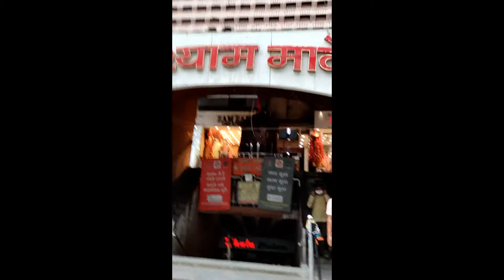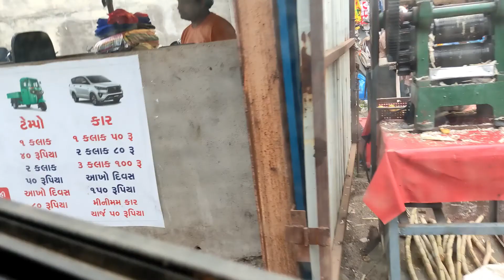asia biggest textile market // begum wadi // at // Surat // Gujarat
it is a asia biggest textile market  of india,Gujrat ,surat at " begum wadi "